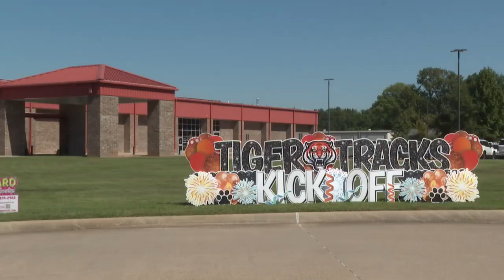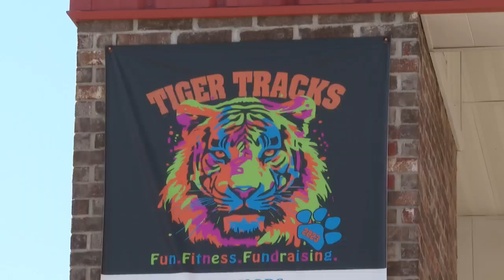Morriss Elementary host Tiger Tracks fundraiser